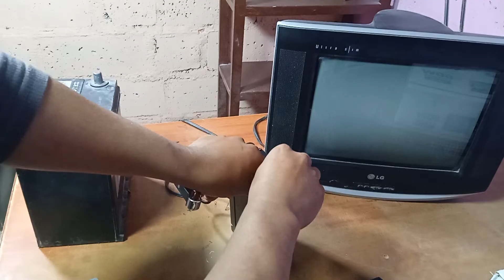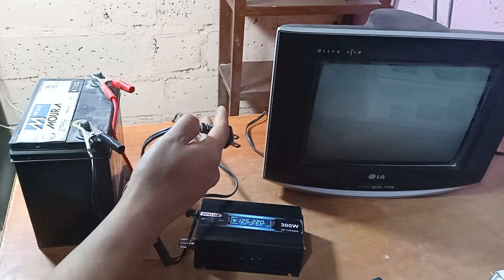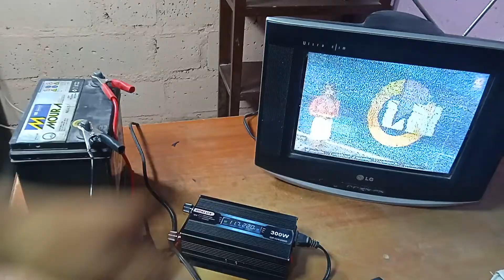como prender una tv de 220 voltios con una bateria de 12 voltios, inversor, conversor, transformador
como prender una tv antigua con una bateria